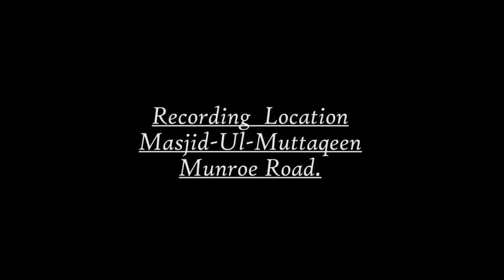Tips to a Successful Marriage | Mufti Muhammad ibn Adam al-Kawthari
Tips to a Successful Marriage

This lecture was delivered, mainly for sisters, by Mufti Muhammad ibn Adam al-Kawthar, at Masjid al-Muttaqeen in Cunupia (central part of Trinidad) on Saturday 28th March 2015.